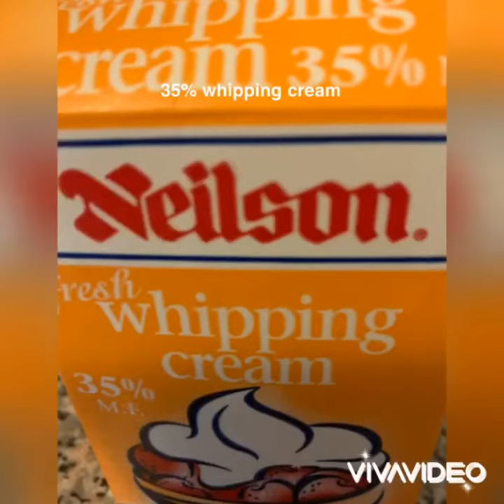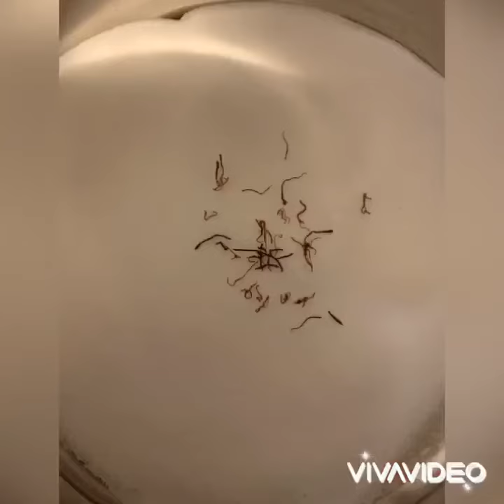Rasmalai 😋😋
Rasmalai is a Bengali sweet from the parts of bengal and Calcutta in India. It is made with curdled milk cooked in sugar syrup and soaked in Rabdi which is made with thickened milk. The dish will be so yummy that one piece will not be enough.

Ingredients:-

For chenna:-

Milk 3.25% :- 2 litres
Whipping cream 35% :- 1/2 cup
Lemon juice or vinegar :- 2-3 teaspoon
Corn flour :- 1 tablespoon
All purpose flour or maida :- 1 tablespoon

Saffron strands :- few
Water :- 8 cups. ( 1:4 ) ratio

For rabdi :-

Sugar :- 1/2 cup or to taste
Saffron strands :- few
Sliced or silvered almonds :- 20-25 or to taste
Sliced  or silvered pistachios:- 20-25 or to taste

Instructions:-

In a bowl take the milk and cream ( I am adding cream because I don’t get full cream milk here in Toronto) , mix well and heat up. Bring the milk to a boil. Add 2 teaspoon vinegar in 1/2 cup water and add into the boiled milk and switch off the stove. Keep stirring the milk until it is curdled. You can add more vinegar or lemon juice too if it did not cuddle with that. In a bowl keep the strainer and place a thin cloth in the strainer. Pour the curdled milk into the cloth with the strainer and strain it. Add in some cold water and mix the chenna well and strain it again. Pouring cold and washing the chenna makes remove the sourness if any is remained. Hold the cloth from all sides and bring together all the sides and squeeze the excess water and tie it tight and hang it or leave the tied cloth in the strainer for about 15-20 minutes. After that transfer the chenna into a plate mash well without any lumps and make it smooth. If the chenna is right enough to make balls that’s good. If it is soft and not holding the shape add in corn flour or starch 1 tablespoon and maida 1 tablespoon, mix well and make the tikki of chenna and keep aside. The size can be of your choice but keep the size little small as they will double in size when cooked in sugar syrup.

In a big bowl take sugar, water, saffron strands mix well and bring it to a boil stirring at regular intervals or else sugar will be crystallized. When the sugar syrup comes to a boil add in the chenna tikki and cook them on a high flame for 20-25 minutes or until they are doubled in size. Switch off the stove and let them cool down.

In a pan take 2 litres of milk with saffron strands, chopped almonds and pistachios and heat the milk and bring to a boil. Cook them on medium to high flame until the milk is reduced to half by stirring it regularly and scraping the sides. When the milk is reduced to half add in the sugar mix well and cook until is dissolved with the milk and cook for 5 more minutes and switch off the stove. Rabdi is ready now let it come to the room temperature.

Strain the chenna tikki from sugar syrup individually. Don’t mess up here . Transfer the chenna tikki into a bowl or tray and pour the Rabdi on the tikki. Refrigerate the rasmalai for 4-6 hours and serve it cold.

Enjoy the yummy yummy rasmalai. After eating the rasmalai you don’t even feel that you have worked a lot. The recipe is worth full and  yummy 😋.

Please do try the yummy recipe. 😋😋